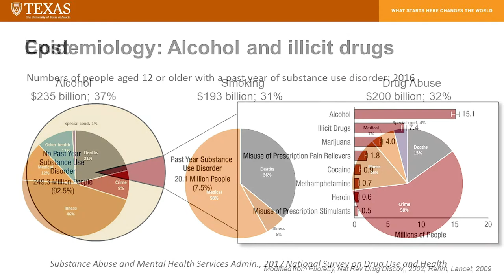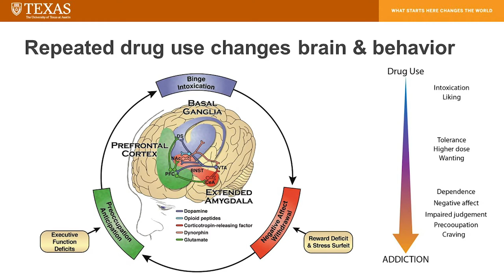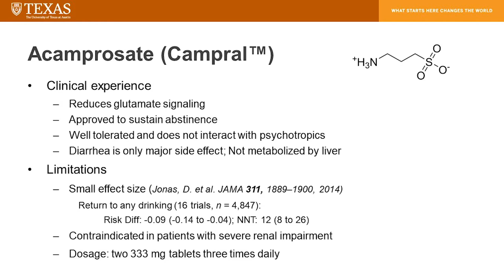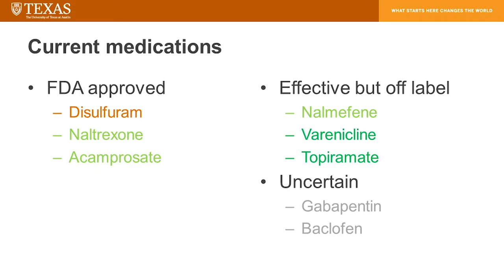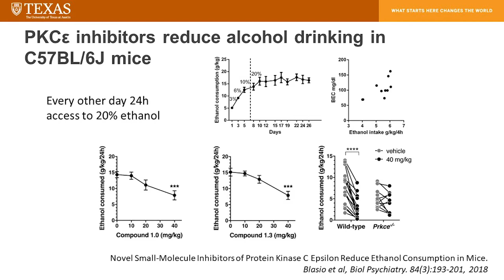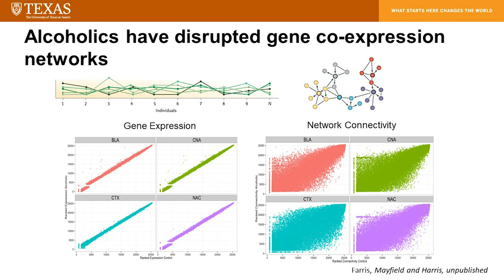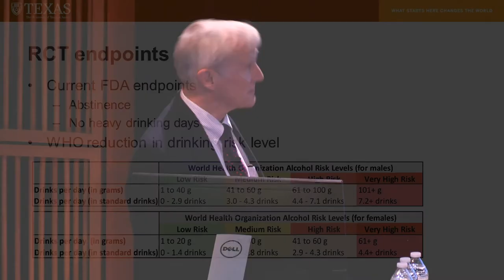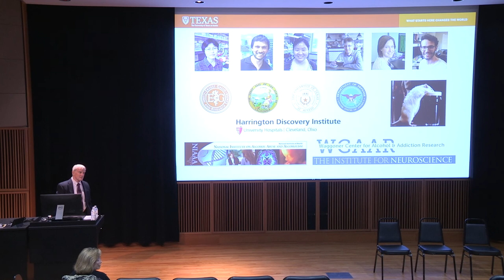Robert Messing: New Compounds for Treating Alcohol Use Disorder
One of 16 distinguished speakers, Robert Messing discusses the medications currently used to treat Alcohol Use Disorder and the need for more effective medications.